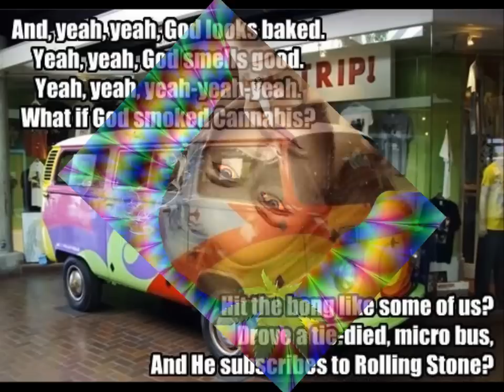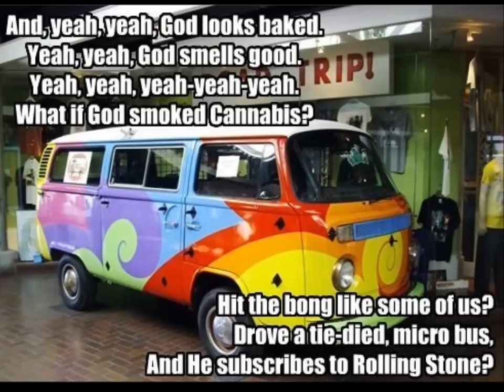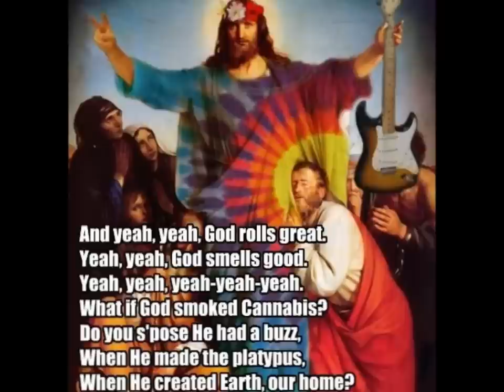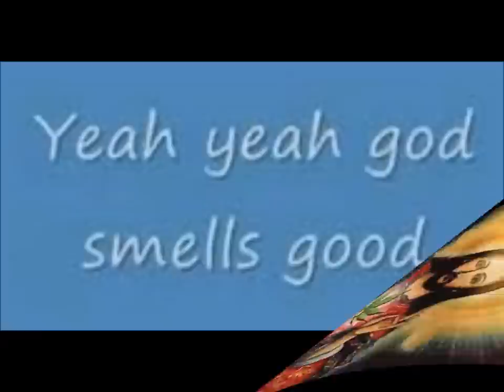What If God Smoked Cannabis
(Lyrics)
If God had long hair and a goatee
And if his eyes were pretty glazed
If he looked spaced out
Would you buy his story
Would you believe he had an eye infection?

And yeah yeah God looks baked
Yeah yeah God smells good
Yeah yeah, yeah yeah yeah
Hit the bong like some of us
Drove a tie-dyed microbus
And he subscribes to Rolling Stone

If God made this place, in the beginning
Did he plant any seeds?
Or did he put them there for Adam and Eve
So they'd be hungry for the apple
That the snake was always offering

And yeah yeah God rolls great
Do you suppose he had a buzz?
When he made the platypus
When he created earth our home

Does he like Pearl Jam or the Stones?
And do you think he rolls his own?
Up there in Heaven on the throne
And when the saints go marching home
Maybe he sits and smokes a bowl